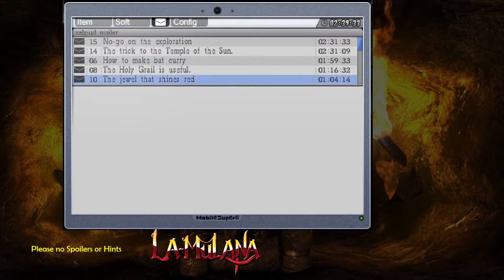La-Mulana, part 4